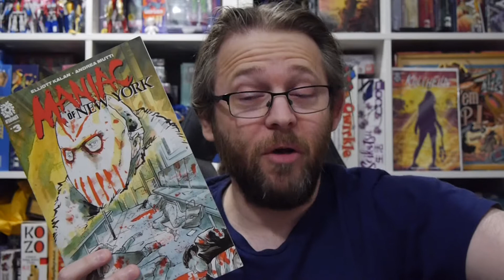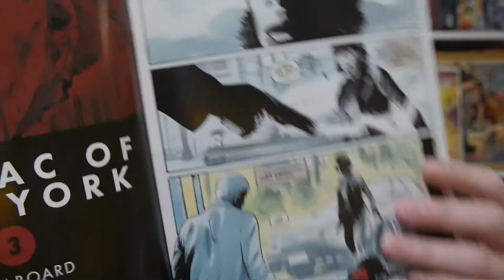AfterShock Comics Review: Maniac of New York #3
An unkillable serial killer is stalking New York City with hundreds of bodies to its name. A pair of cops are taking up the task to stop the killing which the city has moved on and treats it like a regular hazard.

Maniac of New York #3 brings the tension and claustrophobia as Harry continues to hunt in the train and our two cops attempt to stop him.

Story: Elliott Kalan
Art: Andrea Mutti
Letterer: Taylor Esposito